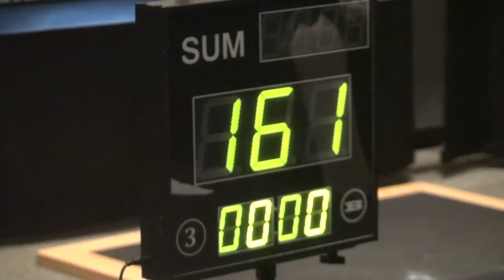Denis Vasiliev at Crazy Monkey USA Kettlebell Open Championship (Everett, WA - 2017)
Everett, WA, USA
Crazy Monkey USA Kettlebell Open Championship

Denis Vasiliev makes a total of 273 points in classic kettlebell sport biathlon with the pair of 28 kg kettlebells in 85 kg weight category:

Jerk - 161
Snatch - 224